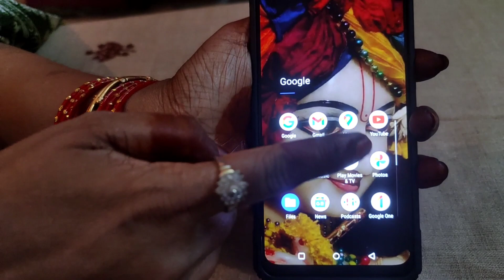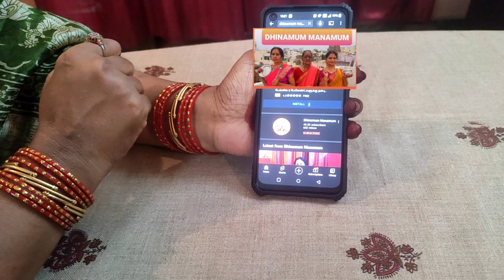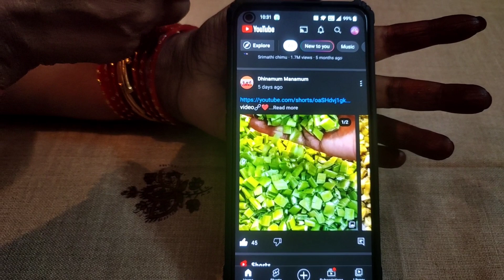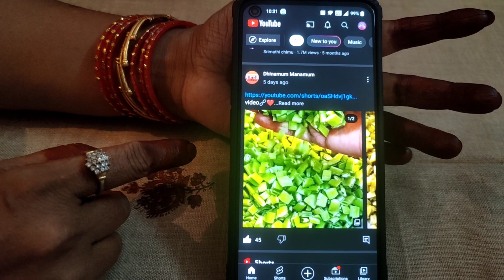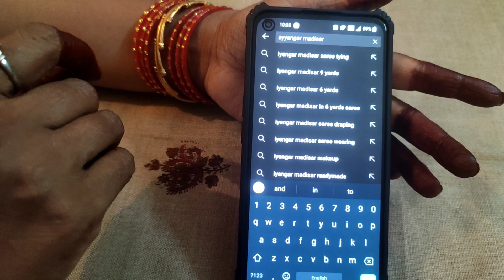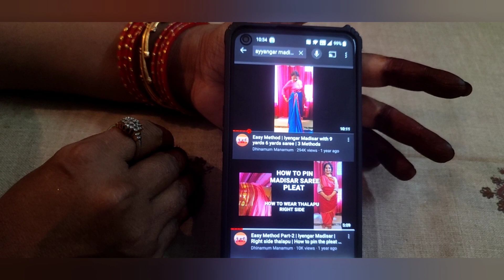One big Request to all our Subscribers 🙏DM குடும்பத்தினர்களுக்கு ஒரு வேண்டுகோள்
A big request to all our DM family 🙏